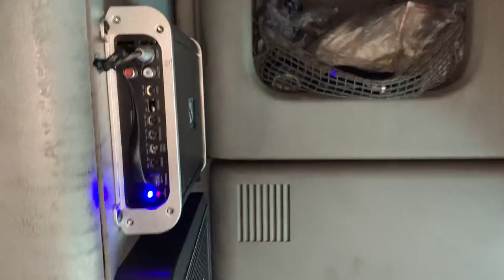Complete audio rewire of 2000 Freightliner Semi Truck!!! (Part 1) 🚚🔊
Complete rewire of a 2000 Freightliner Semi truck! Customer complained of the poor audio quality and presentation of the entire aftermarket audio system he had installed by a shop. Removed all of the old wiring + amps. Installed a Rockford Fosgate 4 channel amplifier to power a set Rockford Fosgate 6x9’s and 5.25 speakers. Installed a new Boss flip out radio. Ran new speaker wire from each speaker to the Rockford Fosgate 4 channel amplifier. Installed a NVX audio monoblock amplifier to power a set of Kicker CVR 12’s in a ported box that is located on the top bunk bed. Installed a Clarion crossover with bass knob to fine tune the entire system. All amplifiers are neatly mounted on a cabinet that is located behind the driver’s seat! Gave it that Caesarsoundz tune! Customer is very satisfied!!